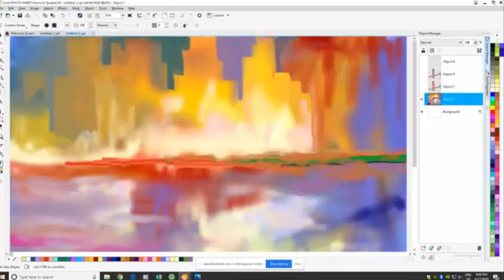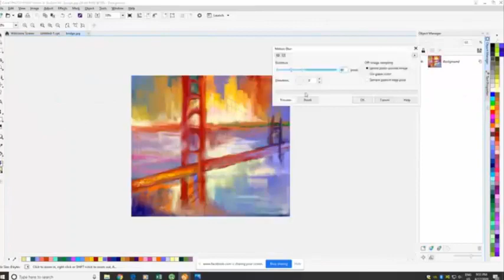Golden Gate Bridge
This was a bridge we saw this year and it is so cool.  So, I drew it on the computer with my mouse.